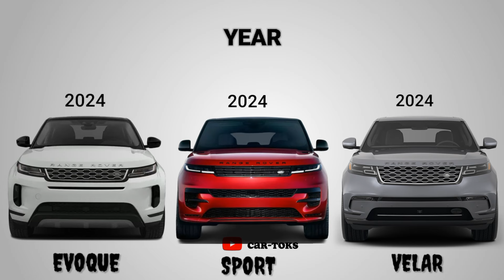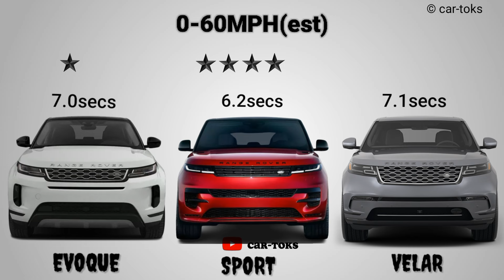2024 Range Rover Evoque vs 2024 Range Rover Sport vs 2024 Range Rover Velar | Which is better?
2024 model Range Rover
Evoque vs Sport vs Velar ||Lowest trim Comparison and ratings